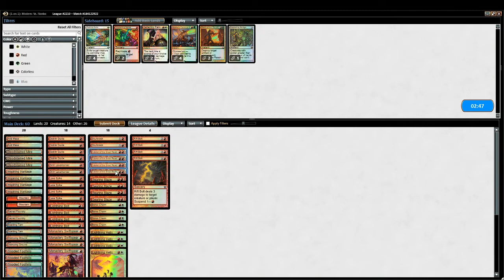G5 Grixis Shadow vs Almost Naya Burn Modern LE 97